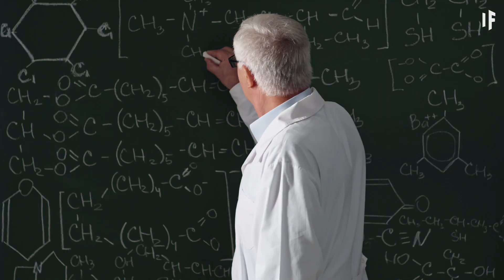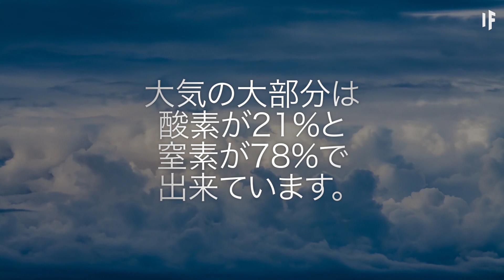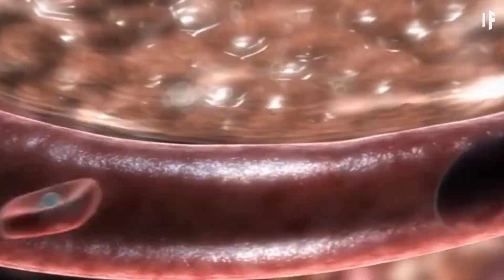もし大気の10%がディープボイスガスだったら？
この人たちはいったい何を吸い込んでいるのでしょうか？そしてなぜこんなに低い声に？もしこれが大気中に含まれていたら何が起きるでしょう？